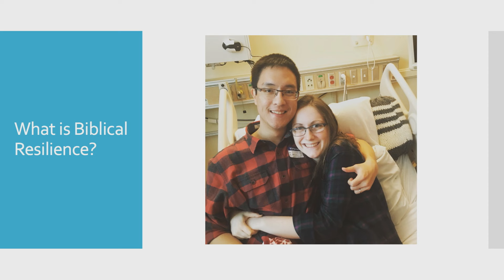Ivan & Grace Utomo | Walking with Grace: ... | Psalm 139:7-12 (3/15/2024)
Walking with Grace: Embracing God's Goodness in Trauma